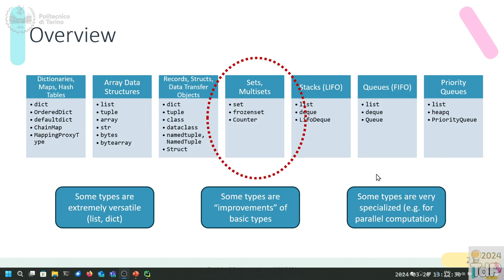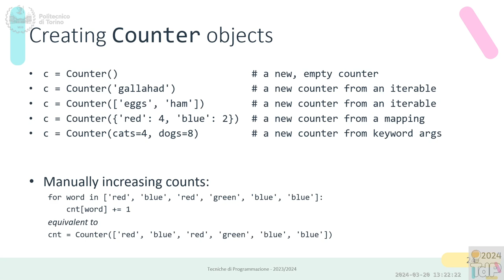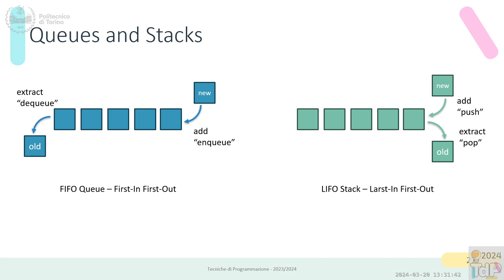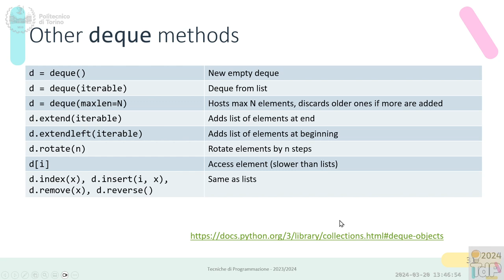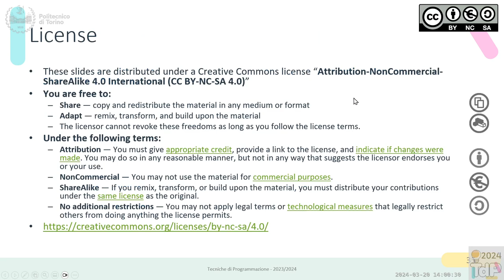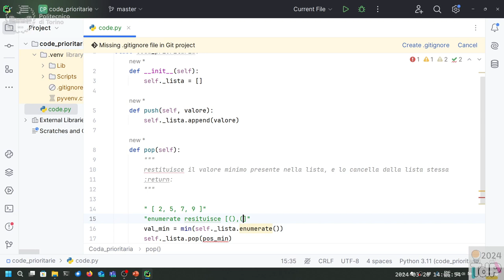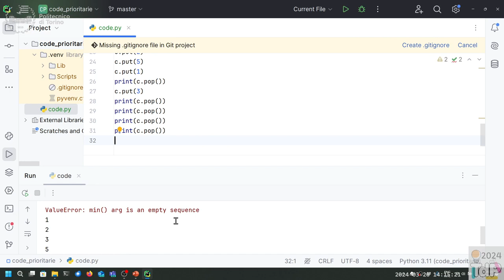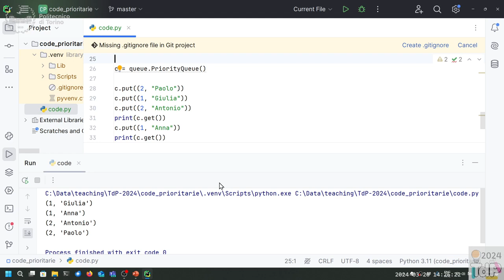TdP2024-L09: Strutture dati e collection (segue)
Lezione 09 del 20/03/2024: Strutture dati e collection (segue)